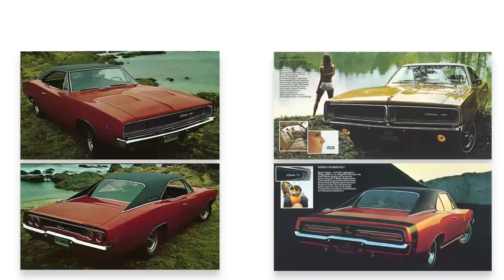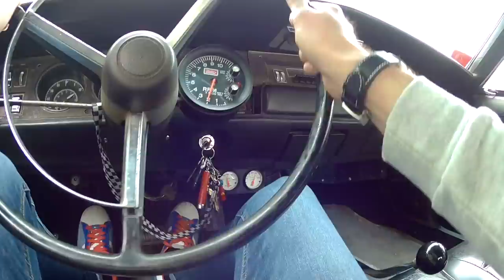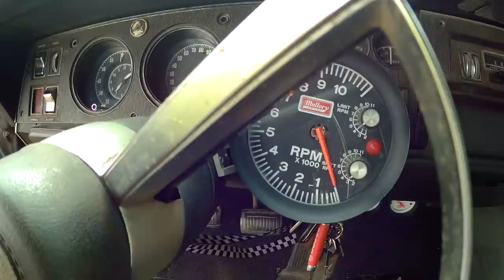Why I bought (and imported) a classic 1968 Dodge Charger manual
The classic Dodge is one of Jonny's project cars that always gets asked about, so here is a 'story so far' and detailed walk around of the 1968 Charger 4-speed. The car was bought on Ebay in 2008 and arrived from San Diego in July 2008, just in time to be dragged on a trailer to his wedding. A week later he went on honeymoon to California and ended up touring San Francisco, where this particular 1 of 259 spec car was originally supplied. One of 259 meaning it is the smallest of the big block engined cars (High output 4-barrel carb 383 cubic inch) with a 4-speed manual gearbox, no centre console, no power brakes or steering.

The rawness of the spec and patination of what is a combination of original F6 bright green paint covered (badly) in bronze/brown metallic is what drew him to buy this particular car. Purchased when America went into recession, the car came over as a numbers matching (meaning original engine, gearbox and axle still intact) non runner and spent 9 months being sympathetically restored by Tim at Roadhouse Motor Co - in a way so as to retain its weathered charm. The usual areas had rotted for these monocoque Mopars, like the boot floors, rear corners, lower quarters, rear valance, rear window and parcel shelf area.

Non-original mechanical features on the Charger include an aluminium radiator, electronic ignition, an Edelbrock 4-barrel carb, inlet manifold and the custom Wortec - active exhaust system. The exhaust is hand built in the UK from 316 stainless steel and features Wortec's own design remote valve divert silencers. These can be made for any car, including new stuff, and are NOT to be confused with the off-shelf electric cut-outs. The valve in the exhaust is made by from 6061t aluminium (hard anodised) and 316 stainless parts, and it diverts the exhaust gas flow down two pathways. The silencer is a straight through design and has no chambers to reduce sound it is designed to divert sound waves not gas flow.

The suspension has been mildly upgraded to Hemi leaf springs at the rear and new torsion bars at the front. The shocks are KYB and the wheels are widened Wheel Vintiques cop car steels.

For its 50th birthday in 2018 (when this was filmed) Jonny gifted the Charger with a gold plated 'tooth' bumper overrider, to go with the characterful damaged front grille.

The Dodge is strictly a weekend and summer car, meaning it is the yang to his EV yin.

1968 Dodge Charger factory tech spec.
Engine: 383 cubic inch (6276cc)  'High output' 4BBL
Power: 330hp @5000rpm
Torque: 425lbft @3200rpm
Transmission: A-833 4-speed manual
Brakes: Non servo drums
Steering: Manual
Kerb weight: 1678kg
0-60: 6.1 secs

Additions:
Pro Cool aluminium radiator
Pertronix electronic ignition
Edelbrock vac secondary 4 barrel carb
Edelbrock inlet manifold
Hemi Charger rear leaf springs
KYB Shocks
Wheel Vintiques banded cop car steel 15-inch wheels
Wortec active exhaust system
Gold plated bumper overrider